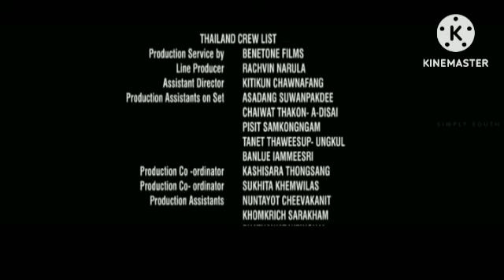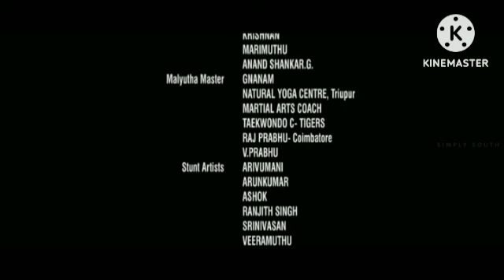Sita Ramam Review Explained & Fact In Hindi Dubbed | Dulquer Salmaan | Rashmika Mandanna || Mrunal